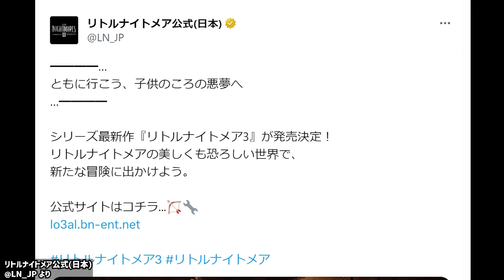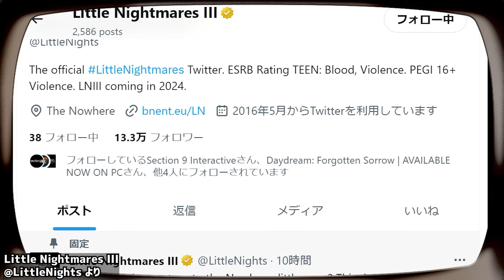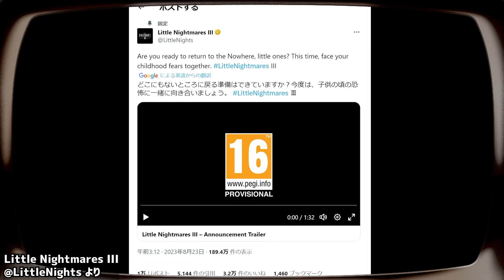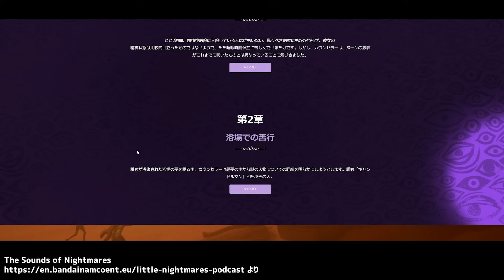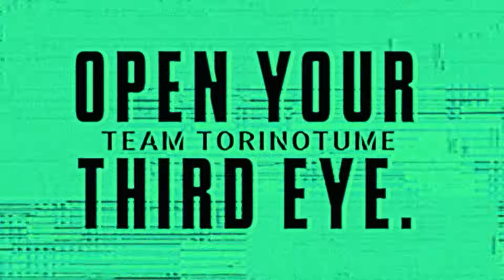【緊急】リトルナイトメア3発売決定！！ラスボスはシックス説？最新情報のリアクション＆徹底考察！【Little Nightmares III】鳥の爪団実況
「リトルナイトメア 3 / Little Nightmares III」の発売が正式に発表されました！

今回は、「リトルナイトメア3」最新情報を見た初見リアクションと、トレーラーから分かることの解説や考察などをしていきます！

🦉過去の動画など🦉
▼『リトルナイトメア』考察 再生リスト

✅発売前に『1と2』を自分の手でプレイしよう！
「2」ニンテンドースイッチ ：

「1」ニンテンドースイッチ ：

🦉注意事項🦉

🦉SNSなど🦉

・OtoLogic 様
・DOVA-SYNDROME 様
・自動作曲ちゃん

　など